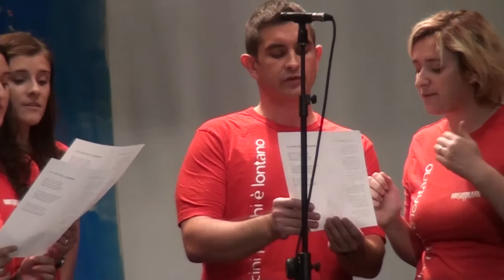Chorus Contest 2016 - LITTLE DRUMMER BOY | IN LAETITIA - 11/27